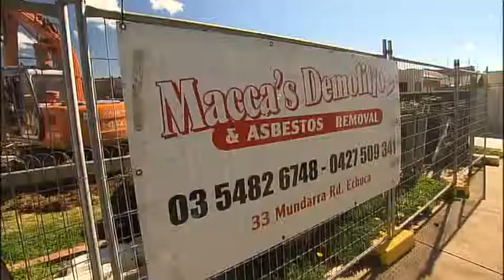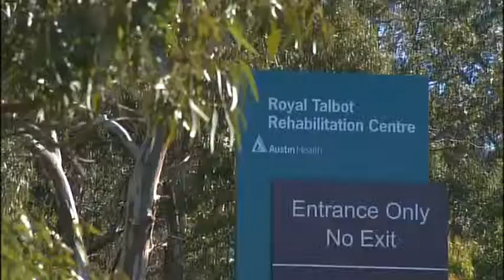Demolition man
Paul Marshall talks to Paul 'Macca' McKenzie who is bringing the house down by showing quadriplegics can still lead a fulfilling life.